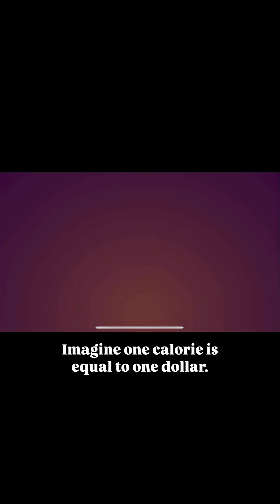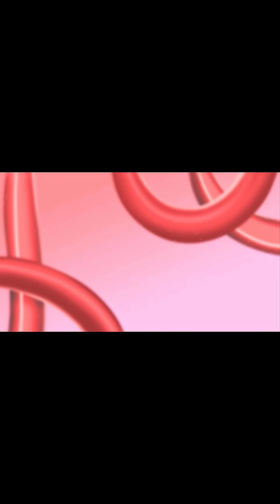so verwendet dein Körper Kalorien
Einfach erklärt wie dein Körper Kalorien verwendet & warum du zu oder abnimmst.

Kommentiere gerne deine Meinung oder schreibe mir eine Nachricht bei Fragen

1. Grundumsatz (ca. 60-80%): Dies ist die Energie, die Ihr Körper benötigt, um in Ruhe zu überleben, einschließlich der Aufrechterhaltung der Körpertemperatur, der Herzfunktion und der Gehirnaktivität. Wenn du mehr Muskeln hast verbrauchst du hier in Ruhe mehr.

2.Körperliche Aktivität (ca. 20 %):  Je nach dem wie aktiv du bist. Diese Energie wird für alle Arten von Bewegung verbraucht, von alltäglichen Aktivitäten bis hin zu Sport. Auch NEAT also unbewusste Bewegung zählen hierzu.

3. Verdauung (ca. 10 %): Energie wird für den Prozess der Verdauung selbst benötigt, um die Nährstoffe aus der Nahrung aufzunehmen. Sowohl Protein als auch Ballaststoffe verbrauchen hier mehr im verdaut zu werden.

Wenn man das versteht dann sieht man schnell, dass die wichtigsten Punkte sind:
1. Wie viel Kalorien nimmst du zu dir
2. Was beinhalten diese Kalorien
3. Wie viel Muskelmasse hast du

DM für mehr Info

Mein 0€ Rezeptbuch „Schmackhafter Fortschritt“ - Die einfachsten Fitness-Rezepte der Welt findest du jetzt über den Link auf meinem Profil. Hole dir jetzt zeiteffizient sichtbaren Fortschritt.

Als Coach biete ich ein an dich individuell angepasstes, gesamtheitlichen Service. Mit welchem wir deine Ziele gemeinsam erreichen. An deinen Alltag angepasst mit effektiver Ernährung & Training

Werde Teil meines Teams und melde dich jetzt per Link in meiner Profilbeschreibung oder per Nachricht💯

🇦🇹Code „georghausi“ bei @autfit.at für maximalen Rabatt auf Supps, Fitnessfood und mehr

🥜Code „georghausi“ für den besten Preis bei @koro_de

Videoquelle YT casicreativoenglish